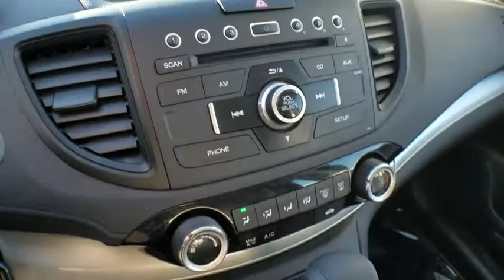2016 Honda CR-V used, Los Angeles, Woodland Hills, West Hills, Sherman Oaks, Van Nuys, CA 480771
2016 Honda CR-V

Fixed Rear Window w/Fixed Interval Wiper  Heated Wiper Park and Defroster,4-Wheel Disc Brakes w/4-Wheel ABS  Front Vented Discs  Brake Assist and Hill Hold Control,Low Tire Pressure Warning,Back-Up Camera,Radio: AM/FM/CD Audio System w/4 Speakers -inc: 160-Watts  Bluetooth streaming audio  Pandora Internet radio compatibility  USB audio interface  MP3/auxiliary input jack  MP3/Windows Media Audio (WMA) playback capability  Radio Data System (RDS) and Speed-Sensitive Volume Control (SVC),Bluetooth Handsfreelink Wireless Phone Connectivity